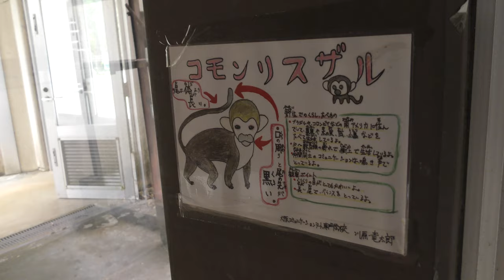コモンリスザル (ネオパークオキナワ) 2019年5月9日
コモンリスザル (ネオパークオキナワ)

□ コモンリスザル
英名：Common squirrel monkey
学名：Saimiri sciureus

■ 撮影場所
ネオパークオキナワ (沖縄県)
Neo Park Okinawa